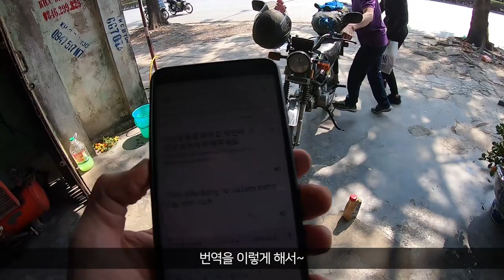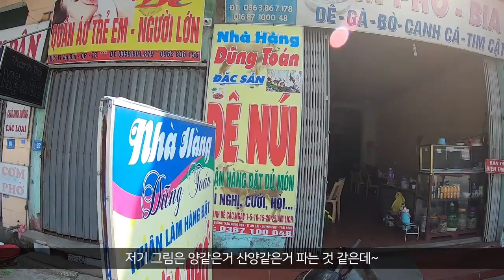베트남 오토바이 일주 여행 [7] - 깟바섬에서 닌빈으로 가기│다시 여행을 떠나게 된 이유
깟바섬에서 닌빈으로 향하는 길
오토바이 정비부터 베트남 파이프 담배까지

감사합니다:)